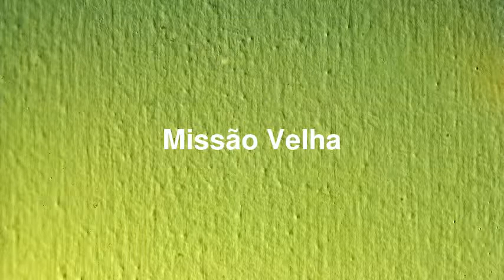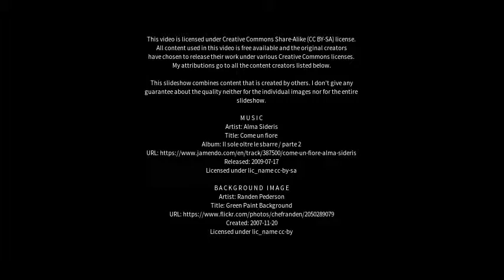Best places to visit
Best places to visit - Missão Velha (Brazil) Best places to visit - Slideshows from all over the world - City trips, nature pictures, etc.